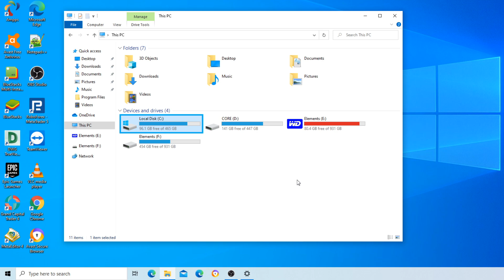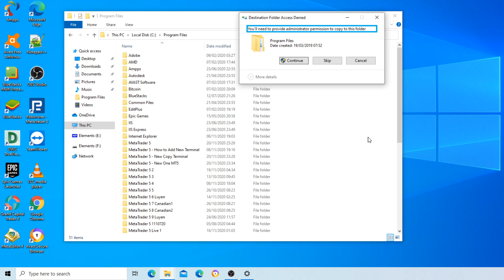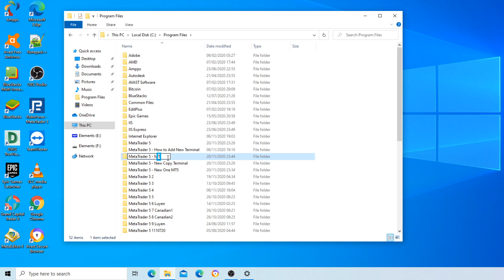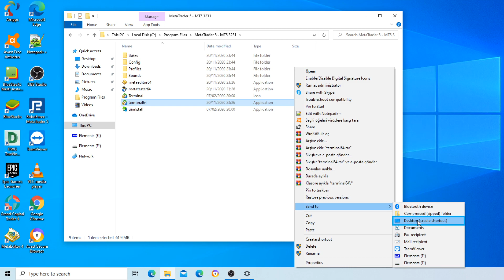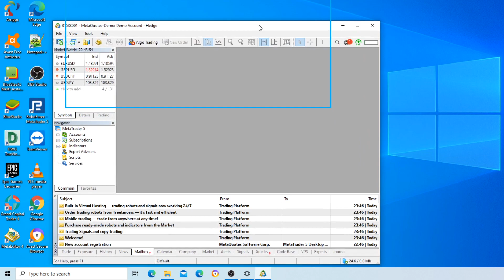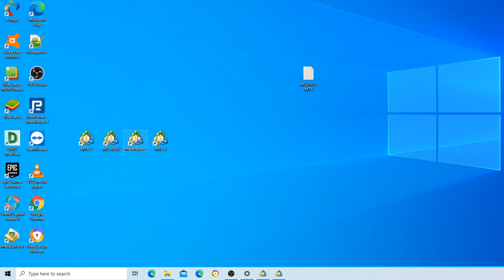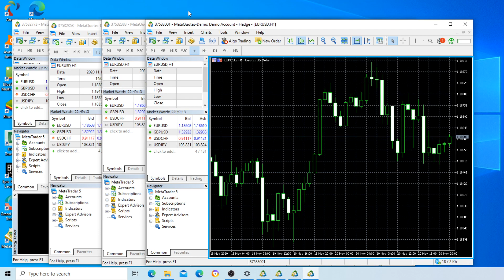How to install multiple MT4 or MT5 terminal on the same PC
FOREX SIGNALS EDUCATIONAL SERIES

1. Step - go to your PC's local disk where the program is installed.

2. Step - Go to "program files" or "program files (x86)"
In the "program files" folder you will find MT5 files
In the "program files (x86)" folder you will find MT4 files

Video example with MT5, the same process with MT4 as well.

3. Step - once you've found your MT5 files,  which you want to multiple and have one more terminal. So simply copy the folder and paste it into the same directory.  Once you've made it, you will see the same folder beside it, just it will have (copy) name. You can copy as many terminals as you need. Everything will work fine.

4. Step - the last little step to finish it. Go to your copied terminal's directory.  And create a shortcut on the desktop to reach it more comfortable.

5. Step - login your account, and save it as your profile.

6. Step - Close the terminal and restart again. It is ready to use now.

How to run multiple MT5s on one computer at the same time.

First, open your computer's folder explorer window.

Click the This PC button on the left side of the screen.

Click the Local Disk (C :) icon.

C disk folder list will appear on the screen.

Metatrader 5 is installed on your computer in the Program Files folder.

More than one Metatrader 5 can run simultaneously on your computer. With these terminals, you can log in to different accounts at the same time. You can open, close, and follow transactions.

Now we will add a new MT5 terminal to the computer system.

We come to the Metatrader 5 folder. Move the mouse cursor over the folder name.

The line becomes clear as a light blue color.

Now press the left mouse button. (One time)

The folder is now selected with a dark blue line marker.

Now click the right mouse button. The cursor should be on the folder name.

Press the right mouse button once. And open the action menu.

Select the line Copy and press the left mouse button once.

You have now selected the Metatrader 5 folder for copying.

Move the mouse cursor to the white space on the right of the screen. And press the right mouse button once again.

Select the Paste line and press the left mouse button once.

Click the Continue button with the left mouse button on the Destination Folder Access window and confirm.

You have created a new copy in Metatrader 5 - Copy folder.

Let's give a special name to this folder.

Hover over the folder.

Select the line with the left mouse button.

Press the F2 keyboard key.

With dark blue, all names are selected.

Go to the end with the right arrow on the keyboard and the selection is canceled.

Enter the new name and hit enter on the keyboard.

Confirm the Folder Access window with Continue.

If you are not a computer administrator, ask the administrator for confirmation with a password.

As you can see Meta Trader 5 - New Terminal Folder is ready with the right program.

Now we will prepare to run the new MT5 terminal inside the folder.

Select the Meta Trader 5 - New Terminal folder with the left mouse button, click twice and open it.

The folder content list has arrived.

Hover over the terminal64 (application) line and click the left mouse button once.

Click the right mouse button once on the selected row.

Move the mouse cursor to the Send to line and wait.

Slide the mouse cursor to the right action window.

Select the desktop (create shortcut) line with the left mouse cursor.

Close the file explorer with the upper right cross.

Terminal64 - Shortcut was created on the desktop.

We'll give a new name to this shortcut. So it doesn't interfere with other MT5 terminals.

Select terminal64 - Shortcut icon with the mouse cursor left mouse button.

Press the F2 key on the keyboard.

Give the shortcut a new name.

And hit enter on the keyboard.

We have defined a new Metatrader 5 terminal for our computer.

Now run the terminal by double clicking the mouse cursor left mouse button on the MT5 - New Terminal icon on the support.

Terminal worked and automatically opened a demo account. With this terminal, you can login to any account you want and follow your transactions.

Finally, save the profile of this terminal as File Profiles Save As.

Good work.